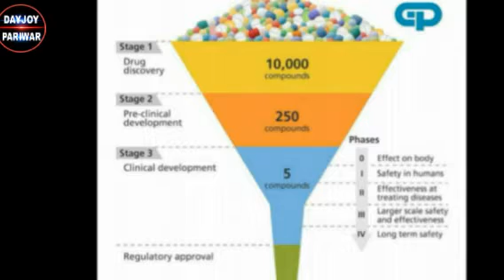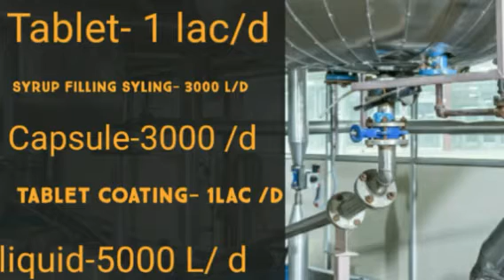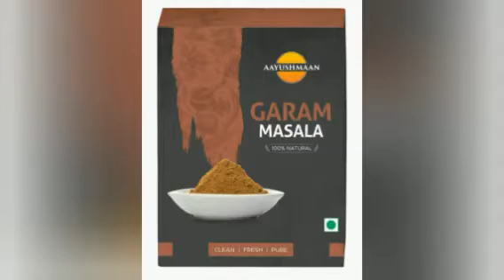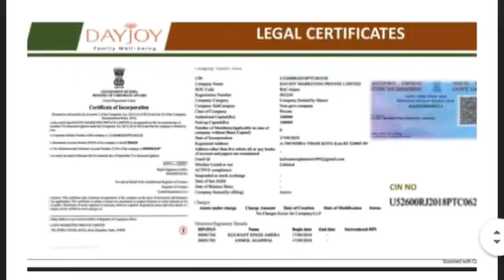DAYJOY A COMPLETE INCOME SOLUTION prifile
लेफ्ट चेंजिंग ओप्पोर्चुनिटी। Friends: यदि आपकी इनकम इस वैश्विक महामारी कोरोना में आपकी इनकम कम हो गई हो,और यदि आप अपने जॉब के अलावा अपने टाइम अनुसार धीरे धीरे अपनी सुविधानुसार अपनी इनकम बढ़ाना चाहते हैं है तो हम देते एक 40 साल पुरानी कंपनी।डे जॉय के साथ आप जॉइन कर आप अपनी एक्स्ट्रा आय को बडा सकते है।यहाँ आपको मिलते है,घरेलू ,किचेन,हेल्थ,ब्यूटी प्रोड्यूट्स, साथ ही यूनिक इनकम वो भी मैचिंग और जेनरेशन इनकम।17 तरह के इनकम।वीकली पेआउट।Day Joy Pvt Ltd Full Business Plan
BY FREE MLM  LOUNCHED ON AUGUST 1, 2019  CATEGORY : LOW INVESTMENT PLAN /LEVEL PLAN
🌹💓DAYJOY 💓🌹
Marketing PVT LTD
👉Mlm की दुनियाँ में पहली बार अपने खुद के
👉 FMCG products,
👉Medicines,
👉 Food Supplement goods,
👉Wooden Furniture,
👉Copper wires,
👉Tiles, की मैन्युफैक्चरिंग वाली Company
👉डायरेक्ट सेलिंग में, A to Z सबकुछ इन-हाउस fully Automatic units like Printing, Packaging, Bottling, etc..
💥💥Units Name💥💥
(1) 👉ADILA BIOTECH PVT LTD
(Munufeturer of Herbal and wellness products)
(2)👉 ADILA AGROFOODS PVT LTD
(Chips Namkin Juice Spices)
(3)👉HERMOSA FURNITURE
(Exclusive and Designer Furniture)
💥Brand Ambassador 💥
🌸Disha Patni🌸

(4)👉Orilite
💥Brand Ambassador💥
🌹🌸SONAM KAPUR 🌸🌹
🌹🌸MONI ROY🌸🌹
(New Age Building Solutions)
💓(5)MOM MEAL OF THE MOMENT
(Redy to Eat Meals)

(6)👉ANNAPURNA RASOI
(Rajasthan Government Tenders)
(7)👉SWASTIK FOOD PRODUCTS
(8)👉MULTI METALS LIMITED
(Manufacturer Of Copper Alloy)
(9)👉Aayushman
Dhaniya Haldi Lal Mirchi
(10) 👉Yum Dum
Pop coin Chips Rings Puffs Chips Rins Pea Nuts Moong Dal Soya Chat Pat
(11)👉kota Dal Mil

💥 (1)👉RETAIL PROFIT
5% to 20%
💥(2)👉PERFORMANCE INCENTIVE 5% to 17.5%

💥(3)👉BUSINESS MATCHING INCENTIVE-10%

💥(4)MENTORSHIP INCENTIVE-100%

💥(5)👉DIFFRENTIAL INCENTIVE – 39%

==C.T.O. ka
💥(6)👉TRAVEL FUND
💥(7)👉CAR FUND
💥(8)👉HOUSE FUND

💥(9)👉LIFESTYLE INCENTIVE
💥(10)👉SUPREME INCENTIVE
💥(11)👉REWARD

💥💥Dayjoy 💥💥💥
👉🏻 100% Legal Product Base Company,
👉🏻 6000 से ज्यादा परिवारों को रोजगार देने वाली कंपनी।
👉🏻 सभी एयरलाइंस को रेडी-टू-ईट फूड सप्लाई करने वाली कंपनी।
👉🏻 राजस्थान की रिटेल मार्केट में नंबर वन FMCG प्रोडक्ट्स बेचने वाली कंपनी, मार्केट में इनके ब्रांडेड प्रोडक्ट्स का कब्जा।
👉 खुद की Manufacturing Unit , खुद के 2900 एकड़ में फार्म हाउस जहां 3 लाख से ज्यादा अनार, चीकू, लीची, आंवला, के पेड़ हैं।
👉 TDS & GST रेगुलर भरने वाली Company
👉 CMD Sir – (40 years experience in traditional retail market)
👉 MD Sir – (Studied from London)
👉 Daily की Useful Products
👉Joining is free
👉Matching + Generation Combo Plan
👉Registration free.
👉परफार्मेंस बोनस के लिए आपको कोई सा भी प्रोडक्ट लेना है (250 bv का जो लगभग 400 से 500 रु का होता है)
👉मैचिंग इंनकम के लिए आपको 5000 पांइट वाल्यूम करने है। जो रु.5000/- मे लगभग 6000/- के प्रोडक्ट्स और साथ में 5000 पांइट वाल्यूम या अलग अलग प्रोडक्ट्स लेकर भी आप 5000 पांइट वाल्यूम कर सकते हैं।
👉 बाजार के Product से बेहतरीन Quality

👉 Pre launching Reward
👉 1 दिन का Matching bonus में 2,500 का Capping, 👉Generation plan में अनलिमिटेड इंनकम कमाने का सुनहरा अवसर।
Indrajit kumar
[14:19, 10/25/2020] Karunaker Sharma: Sir